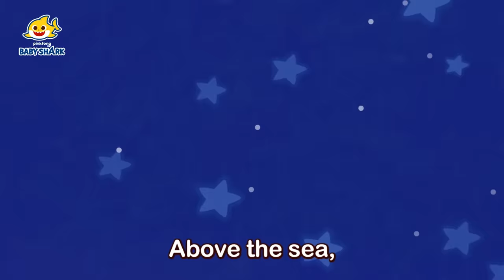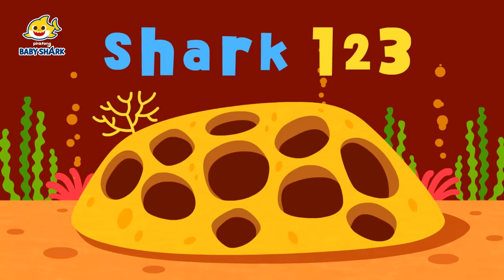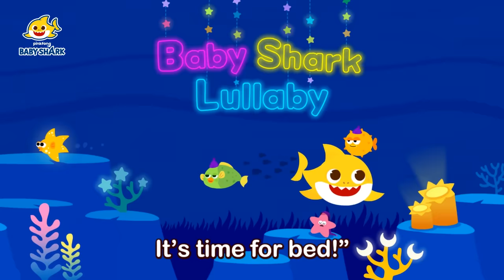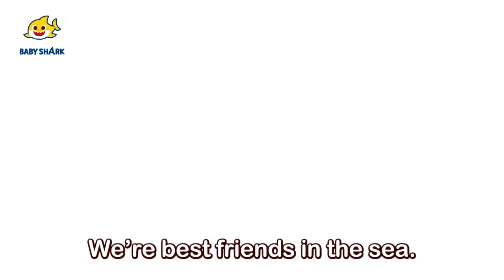Five Little Fish Jumping on the Kelp and more | +Compilation | Homeschooling with Baby Shark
✨❤️Watch your favorite Baby Shark videos at home❤️✨
You're watching, "Five Little Fish Jumping on the Kelp and More" a fun Baby Shark compilation presented by Baby Shark Official

Arranged by: Pinkfong, Eden Records, KizCastle